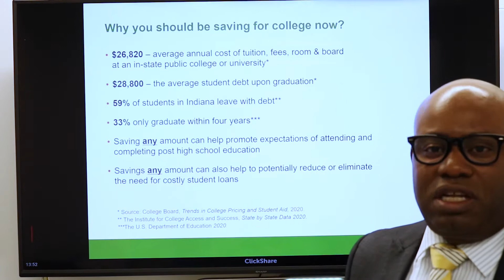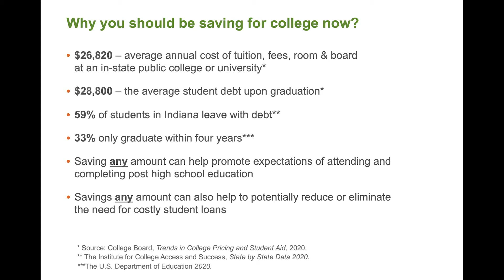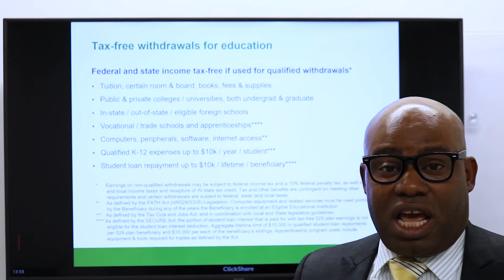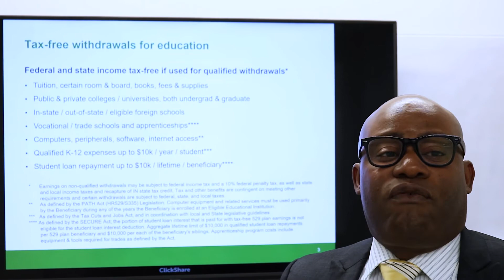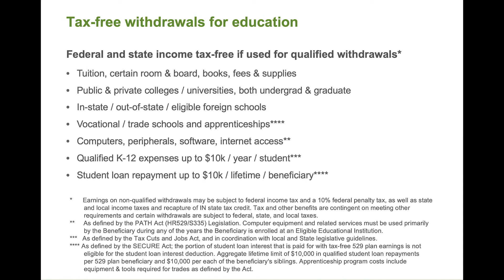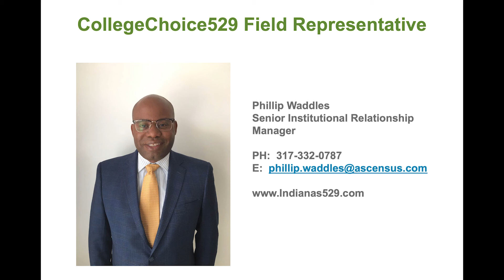Saving for College with the CollegeChoice 529 Plan